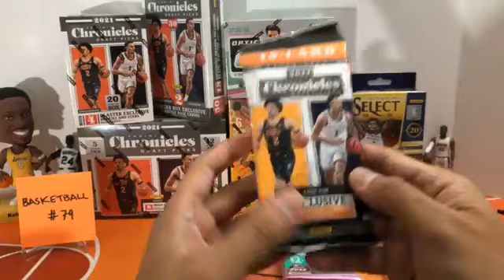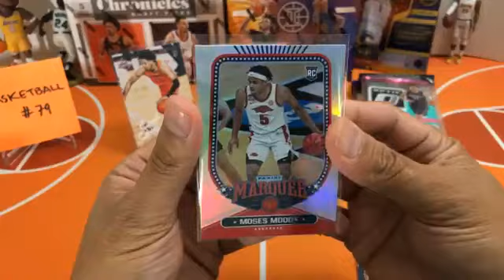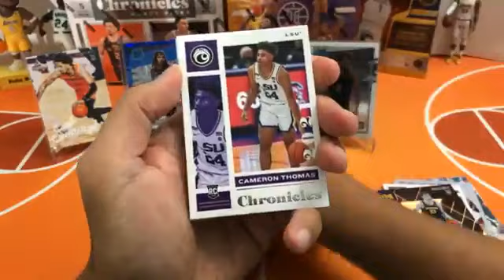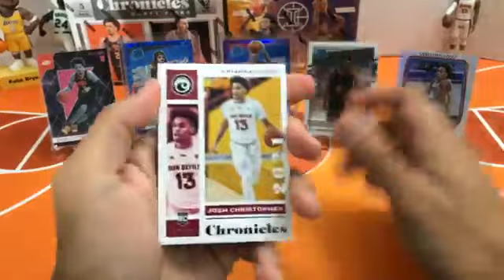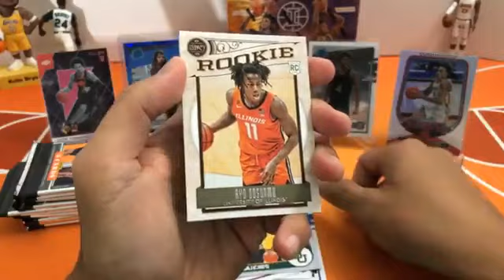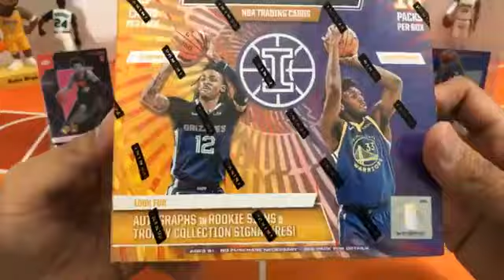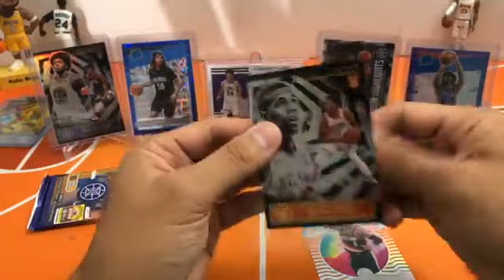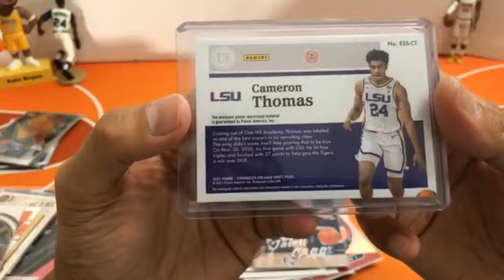Basketball break #79. 12/20/21. 2020-21, 2021-22 Chronicles Draft Picks Optic Select Illusions MIXER